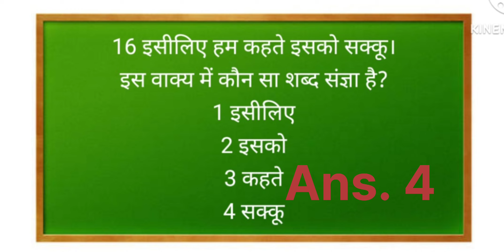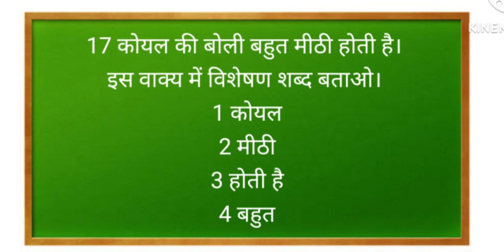कक्कू कविता के प्रश्न उत्तर (mcq)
रिमझिम हिंदी कक्षा 3
mcq question